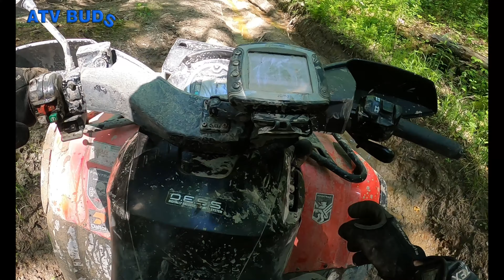Can Am Throttle Stuck Wide Open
Can Am throttle stuck wide open after being swampped